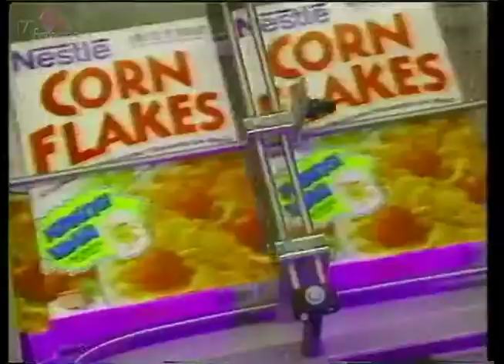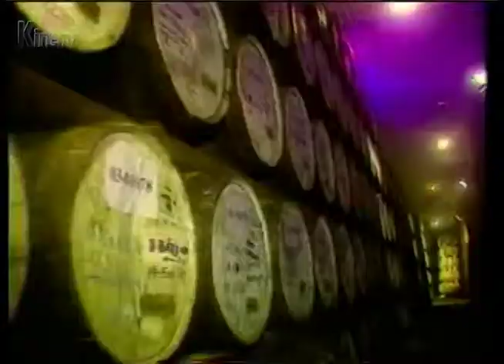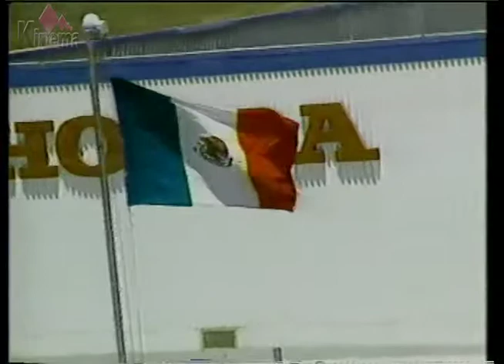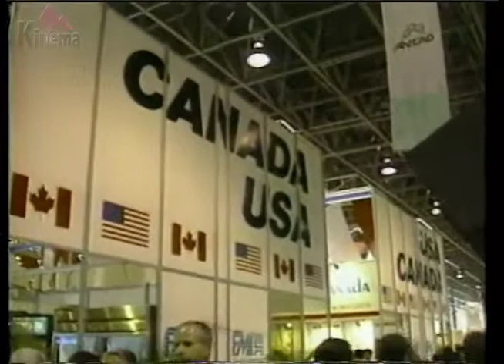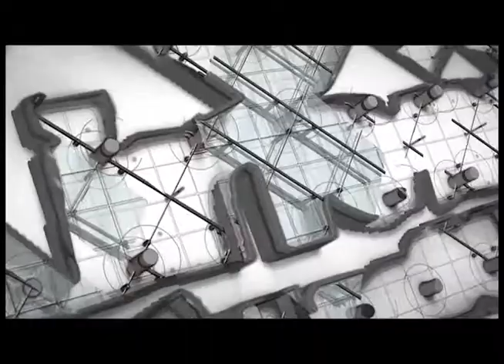video JALISCO version en Ingles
Camara de comercio de Guadalajara